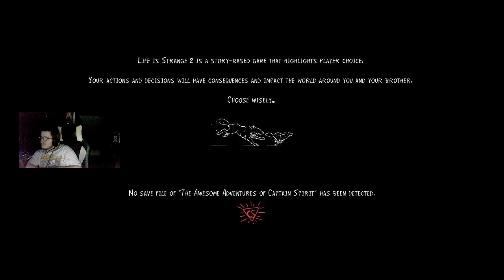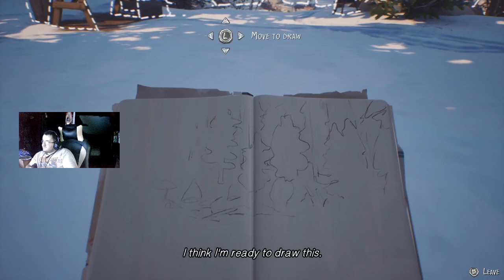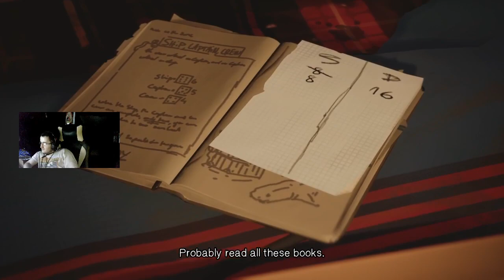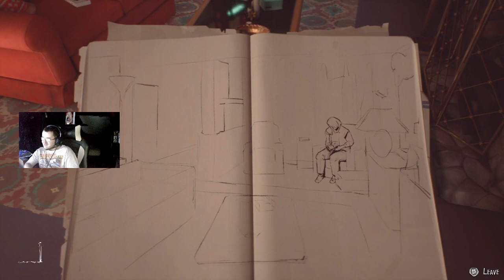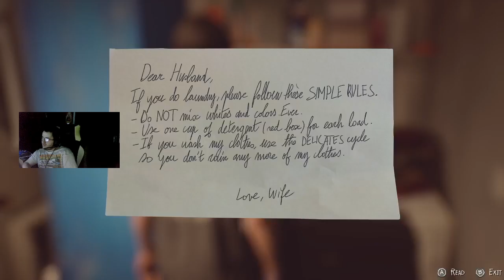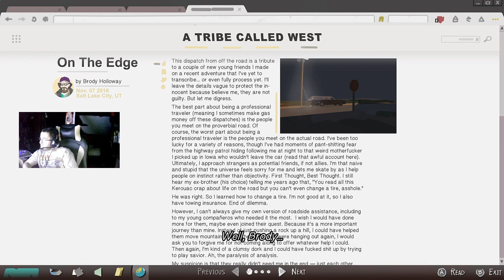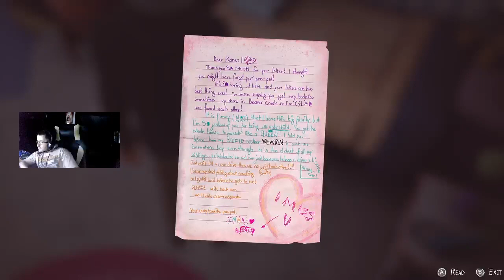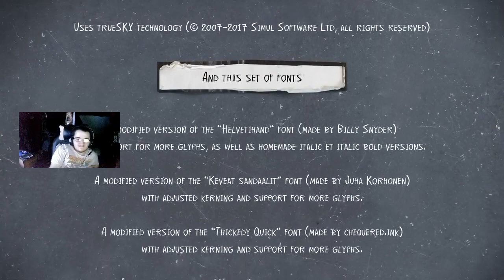Life is strange 2 episode 2: Rules VOD 2